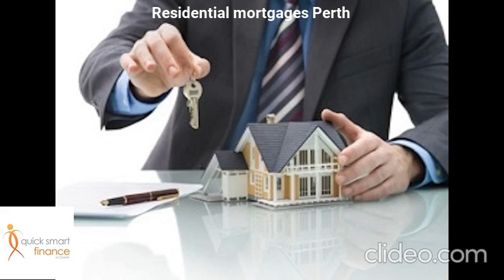Residential mortgages Perth | Home mortgage loans Perth | What mortgage can I get Perth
Residential mortgages Perth

Being part of one of Australia’s largest providers of mortgage broking services helps us stay up-to-date with what’s available in the wider market. This helps us keep our home loans competitive with the added features you expect.

Finding a loan that’s right for you means the right rate and also the right elements to best work in with your circumstance and what you’re trying to achieve, all whilst not paying for what you don’t need. Our home loans are all different, allowing you to choose options such as redraw, offset facilities**, access to a large ATM network, Visacards, Mastercards and mobile banking apps, giving you control of your accounts whenever and wherever you need it.

Business Name: Quick Smart Finance
Location: 3/362 Fitzgerald Street North Perth WA 6006